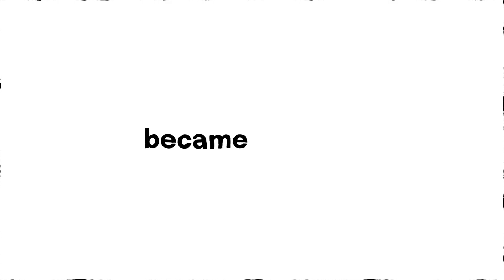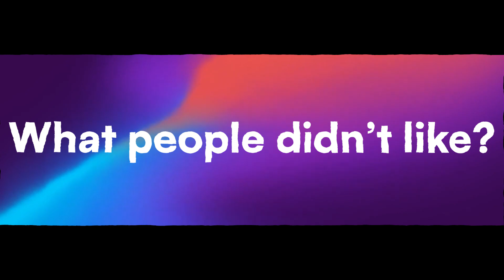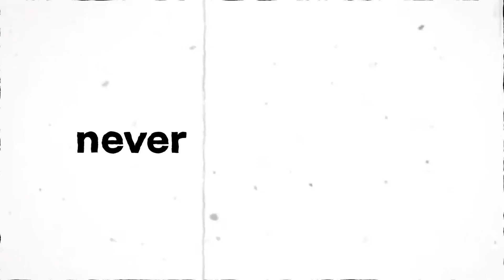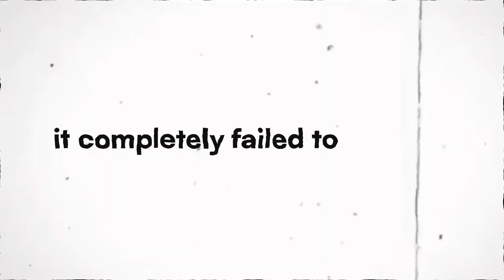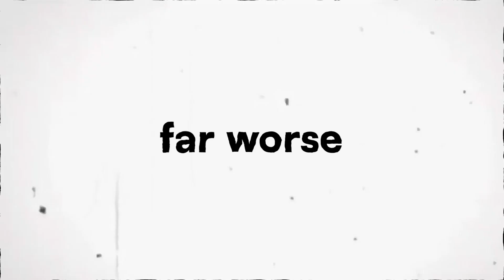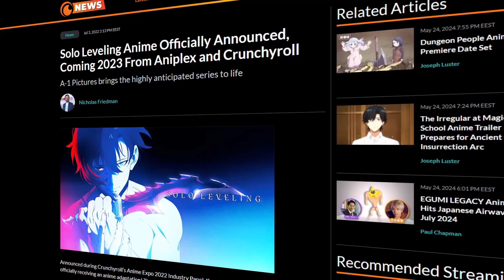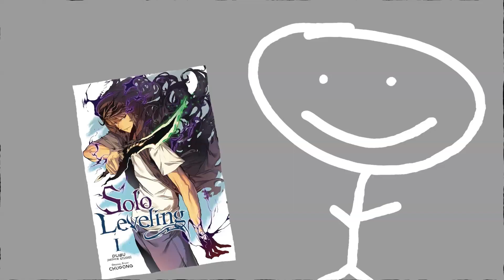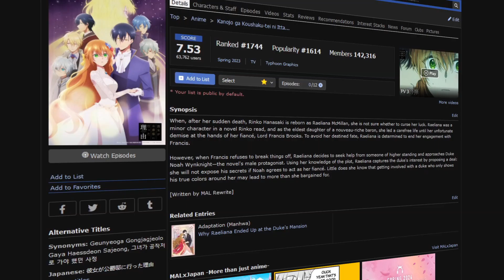The Insane Downfall of Manhwa Adaptations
In this video, I talk about the 4 biggest Manhwa adaptations and why they became so controversial.

Timestamps:
0:00 What is a Manhwa
2:28 Tower of God
4:15 The God of High School
7:14 Noblesse
8:56 Solo Leveling

This video talks about 3 webtoon adaptations, Tower of God, The God of High School and Noblesse and 1 manhwa adaptation Solo Leveling. It's mainly about what caused the downfall of the anime.